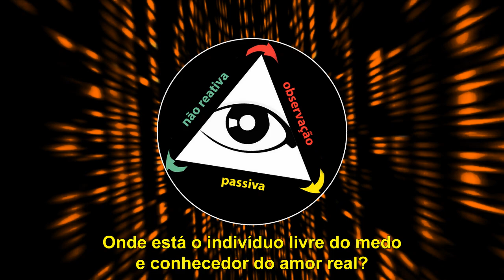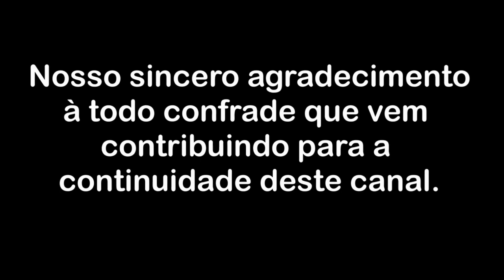Onde está o indivíduo livre do medo e conhecedor do amor real?